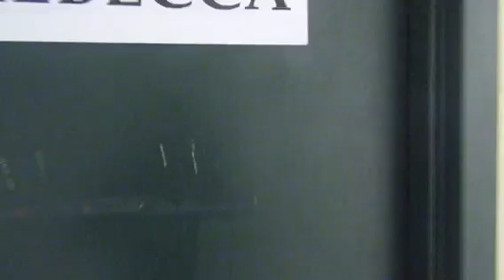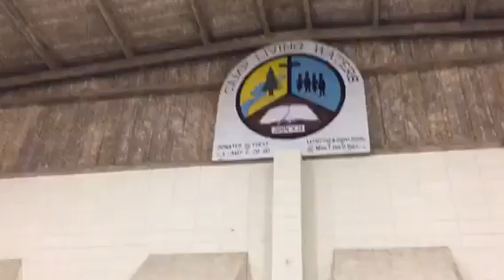My Life: Leadership Trip & More ✨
-Pageant
-Mardi Gras 2018
-Trio Day
-Leadership Trip